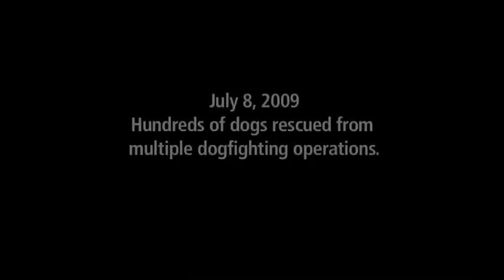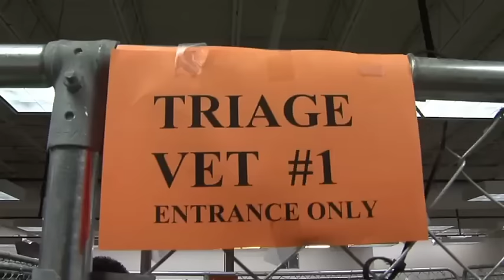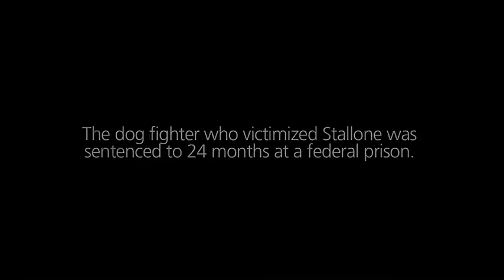The Face of Dogfighting: One Dog's Incredible Journey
His name was Stallone. Rescued during a dogfighting raid, this pitbull terrier won the love of everyone around him. The heartbreaking story of this victim sheds light on the extreme cruelty he, and other dogs like him, endured - fight after fight.